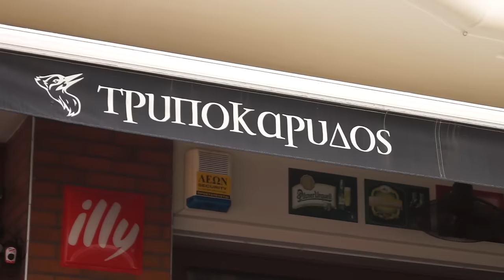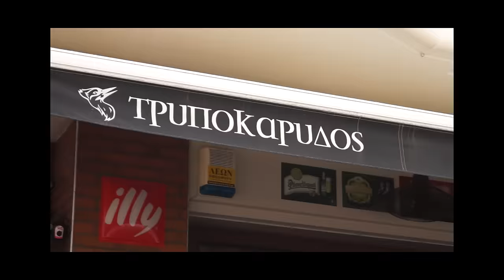Πρόταση Γάμου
Μια πρόταση Γάμου με ιδιαίτερο τρόπο του Γιώργου στη Κατερίνα - Παραγωγή - Εικονοληψία & μοντάζ